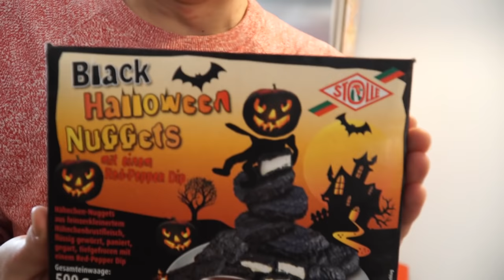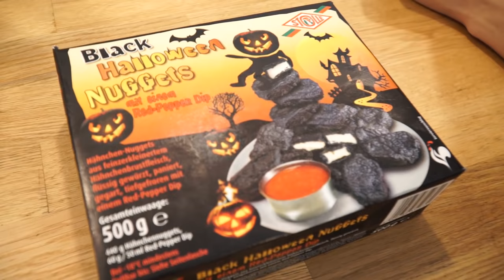100% SCHWARZES ESSEN KOCHEN? (ULTRA EKLIG)